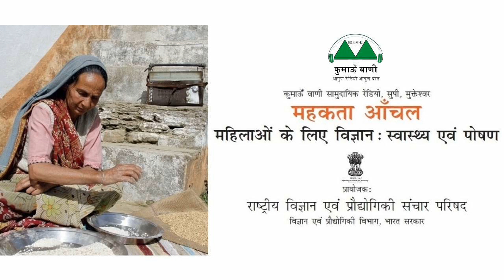Mahakta Aanchal - Episode 327 || महकता आँचल - एपिसोड 327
विषय (एपिसोड 327): सर्दियों में त्वचा की देखभाल